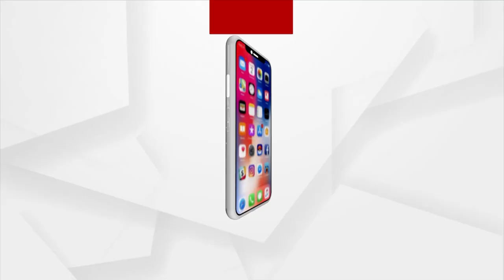SRC's directive on Rainfall and Possible Flooding in the State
He Directed to Evacuate Water and  People from the lower reaches and Instructed  to provide cooked and dry food where necessary.